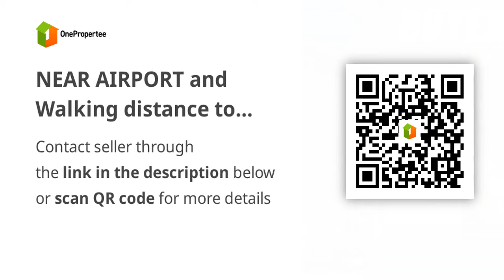NEAR AIRPORT and Walking distance to Indiana University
Condominium/Apartment Type: Residential Condominium
Number of Bathrooms: 1
Unit Size in sqm: 24 sqm.